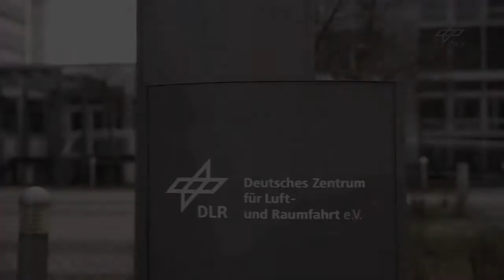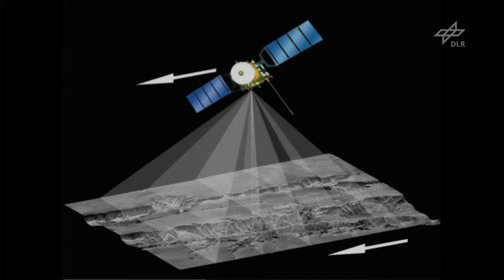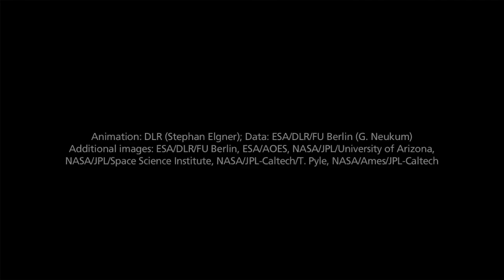Interview: Prof. Dr. Tilman Spohn - Possibility of life on Mars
Prof. Dr. Tilman Spohn gives an in-depth look to the possibility of life on Mars.

The interview above is part of 16 video clips about Mars. 8 of them are in German, the other eight are in English.

"Possibility of life on Mars" was produced, recorded and edited by Design & Data.

Prof. Dr. Tilman Spohn gibt ein tiefen Einblick in die Möglichkeit von extraterrestriellen Leben auf dem Mars.

Das gezeigte Video ist Teil einer Serie aus 16 Videoclips. Acht davon sind auf englisch und acht sind auf deutsch.

"Possibility of life on Mars" wurde von Design&Data produziert, aufgenommen und geschnitten.